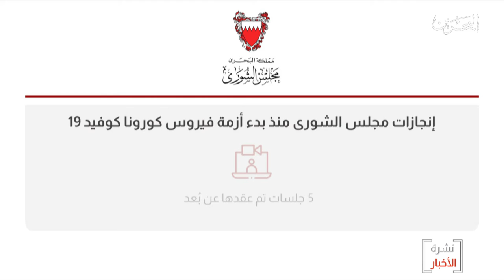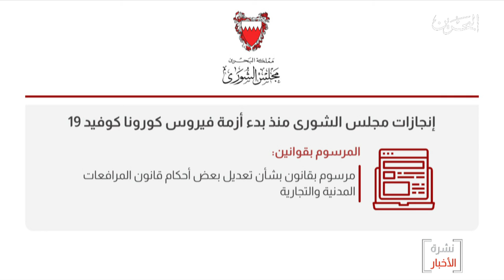البحرين مركز الأخبار : مجلس الشورى يعلن أن نسبة حضور أعضاء مجلس الشورى في 5 جلسات عن بعد بلغت %100